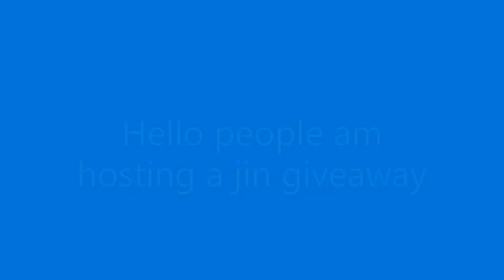JIN GIVEAWAY Shinobi life 2!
sub,ring bell and like ;)